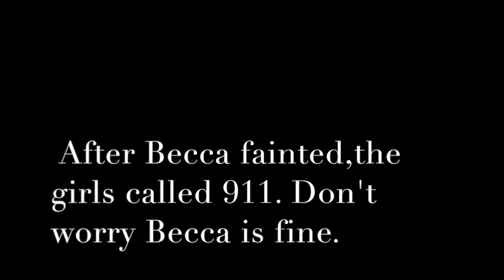The Gabby Douglas Chase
This video is about THE GABBY DOUGLAS CHASE